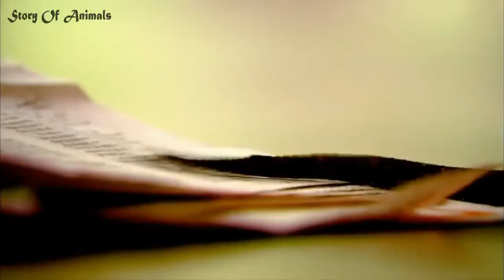Beautiful Look of Snake - HD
Snake is a reptile that is legless and long-bodied. Snakes have scales like lizards and are equally classified into scaly reptiles (Squamata). The difference is that lizards are generally legged, have ear holes, and eyelids that can open the lid. Will it be for cases of legless lizards (eg Ophisaurus spp.) This difference becomes blurred and can not be a handle.
Serpent goblets (small and round elongated), almost no boundary between the head, neck, chest, abdomen, hips, until the tail. His eyes are round and relatively large. The cucumbers do not blink. It has ear holes, but without the ears. This board has no legs. The whole creature is wrapped by smooth, elastic, and scaly skin. In the original habitat, snakes can live in soil, trees, burrows in the soil, until fresh or salty tide (sea). Snakes exist all over the world except the Antarctic continent. According to biologists, in the Hawaiian Islands, Iceland, New Zealand, and Ireland there is also a snake (nature of snakes) not the original animal of the region.